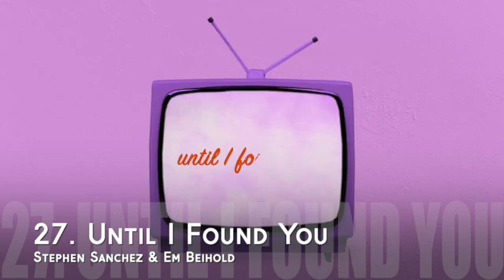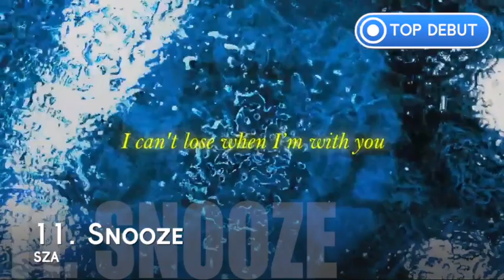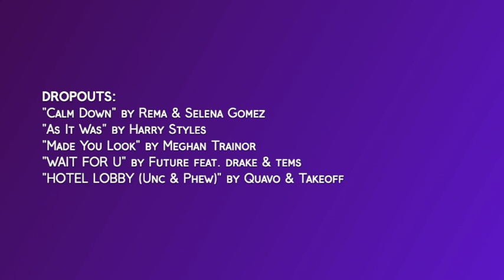Top 30 Most Popular Songs of the Week | January 19, 2023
The V30 is a new music chart designed to favor streaming while decreasing the initial impact of a song's release.

1 1 SZA – “Kill Bill” 1(×4) 6
2 2 Metro Boomin, The Weeknd, & 21 Savage – “Creepin'” 2 7
3 3 Drake & 21 Savage – “Rich Flex” 1(×5) 11
7 4 Metro Boomin, Future, & Chris Brown – “Superhero (Heroes & Villains)” 4 6
4 5 Taylor Swift – “Anti-Hero” 1(×2) 13
6 6 Sam Smith ft. Kim Petras – “Unholy” 1(×3) 16
8 7 Zach Bryan – “Something in the Orange” 2 37
10 8 JVKE – “golden hour” 7 15
5 9 Lil Uzi Vert – “Just Wanna Rock” 4 12
11 10 RAYE ft. 070 Shake – “Escapism.” 10 5
NE 11 SZA – “Snooze” 11 1
14 12 Fuerza Regida & Grupo Frontera – “Bebe Dame” 12 3
12 13 The Weeknd – “Die For You” 9 19
19 14 Miguel – “Sure Thing” 14 2
NE 15 Miley Cyrus – “Flowers” 15 1
9 16 Steve Lacy – “Bad Habit” 1(×12) 27
16 17 SZA – “Nobody Gets Me” 14 5
17 18 David Guetta & Bebe Rexha – “I'm Good (Blue)” 11 19
15 19 SZA – “Shirt” 3 9
13 20 Bailey Zimmerman – “Rock And A Hard Place” 11 29
26 21 Kane Brown ft. Katelyn Brown – “Thank God” 19 7
25 22 SZA – “Low” 22 4
23 23 Chris Brown – “Under The Influence” 4 20
22 24 d4vd – “Romantic Homicide” 10 19
30 25 Luke Combs – “Going, Going, Gone” 25 3
21 26 Morgan Wallen – “You Proof” 4 34
20 27 Stephen Sanchez & Em Beihold – “Until I Found You (Em Beihold Version)” 11 6
RE 28 Lainey Wilson – “Heart Like a Truck” 28 2
NE 29 Carin Leon & Grupo Frontera – “Que Vuelvas” 29 1
NE 30 Megan Moroney – “Tennessee Orange” 30 1
DROPOUTS:
18 -- Rema & Selena Gomez – “Calm Down” 18 1
24 -- Harry Styles – “As It Was” 1(×4) 41
27 -- Meghan Trainor – “Made You Look” 16 9
28 -- Future ft. Drake & Tems – “WAIT FOR U” 1(×6) 35
29 -- Quavo & Takeoff – “HOTEL LOBBY (Unc & Phew)” 19 7